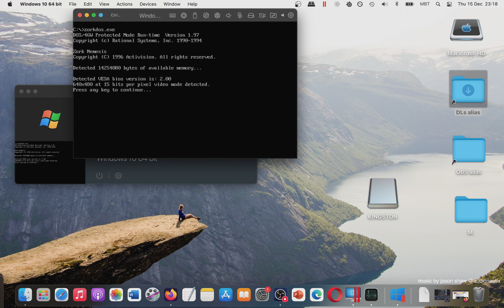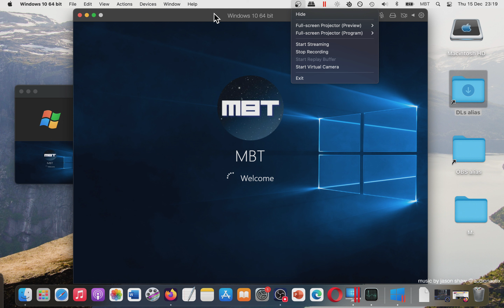How YOU Can Play Zork Nemesis The Forbidden Lands 1996 on MAC? Parallels Desktop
1. Buy the game. I recommend u to get games from reliable sources like Amazon
2. If your game is on CD/DVD u need to get usb cd dvd external drive like that
3.
3. Parallels Desktop lets u use Windows as Virtual Machine. How to install Windows on Parallels Desktop:
4. After that u open Parallels Desktop, u open Windows in it and then u install the game inside it.
5. There are alternatives like bootcamp, crossover, but I prefer Parallels Desktop. Your choice.
6. If u have any question I can answer in comments section